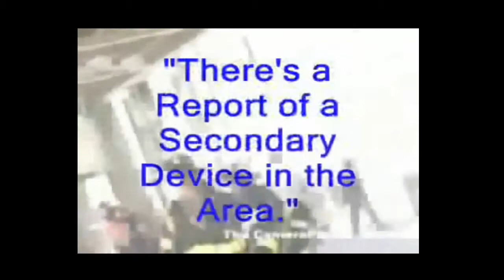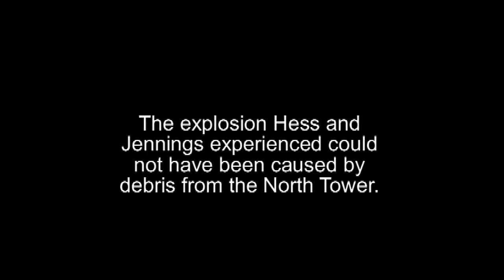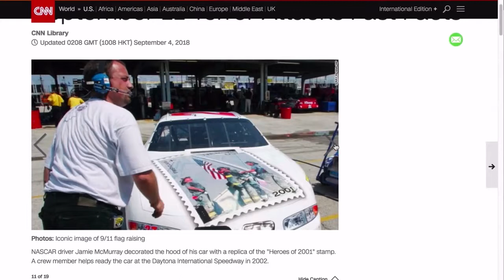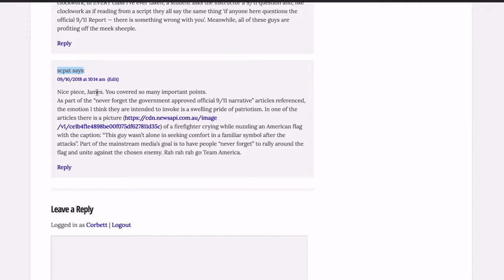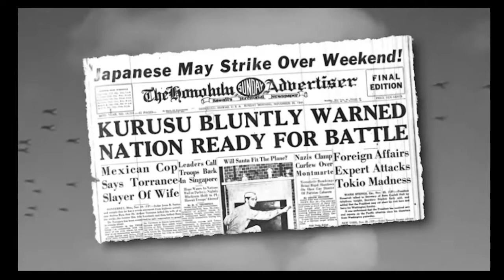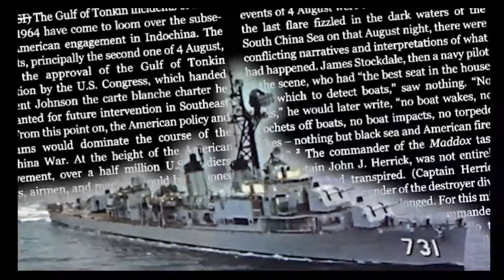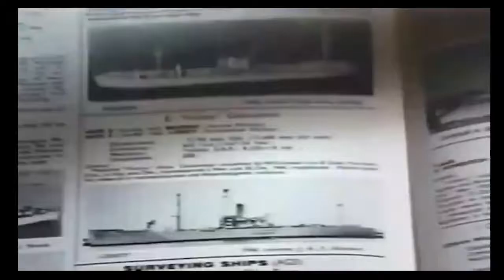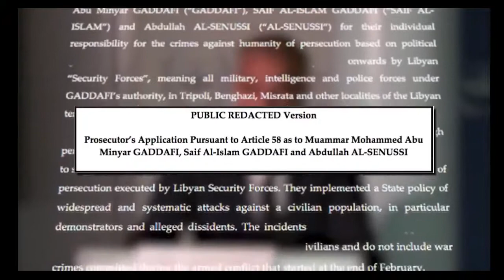Casualties Of Terror Games | Barry Jennings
audio and video edited by Phil G the Knowbody